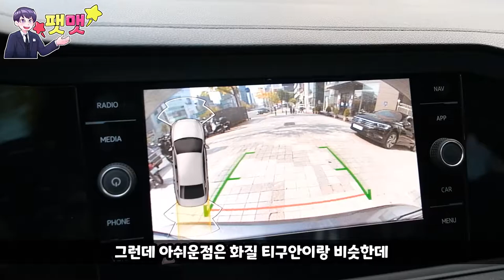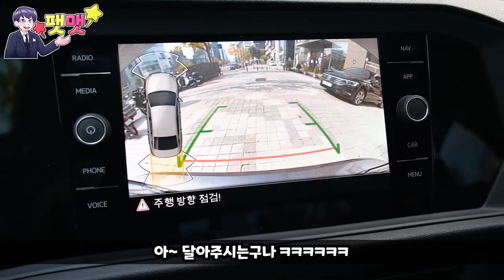폭스바겐 제타 1.4 프레스티지 시승기 비싸지만 아반떼 , K3 보다도 가성비좋은?!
안녕하세요 팻맷입니다~ 티구안 시승한지 얼마되지않아 제타를 시승하게되었는데요, 이번에는 지점장님의 시승차량 어떻게 섭외해주셨네요. ^^... 지점장님께 감사드리며 시승을 진행했던곳은 폭스바겐 강남 신사전시장 클라쎄오토에서 진행을 하게되었습니다.